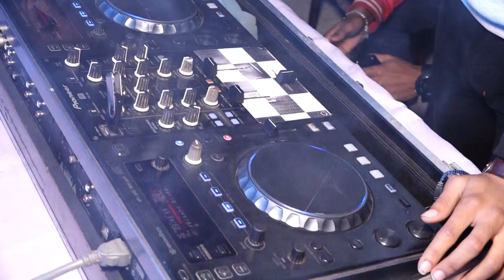Mehedi part 3|| Khorshed & Japy||(25-01-2020)